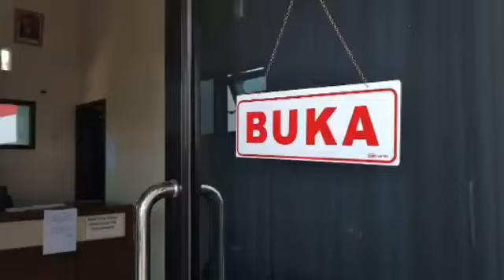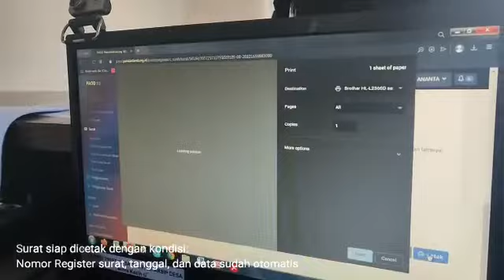Layanan Prima di Desa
Video dari ysoeparyo